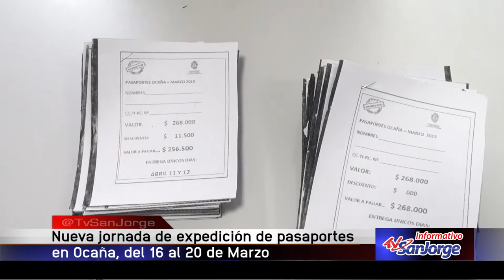Nueva jornada de expedición de pasaportes en Ocaña del 16 al 20 de marzo